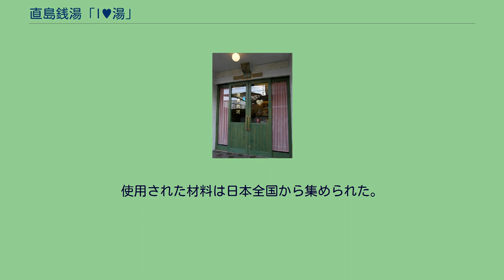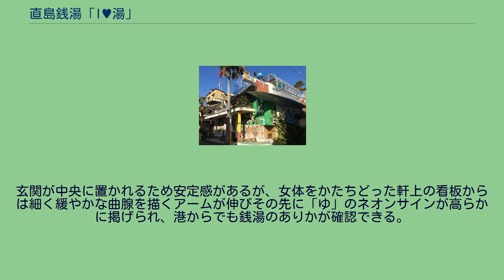直島銭湯「I♥湯」